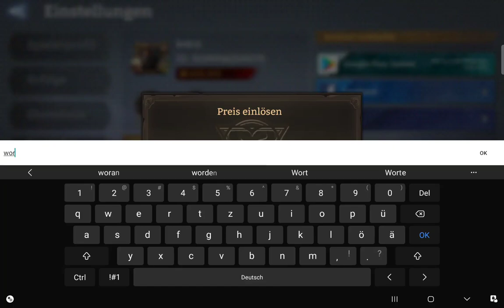New Redeem Code - Watcher of Realms